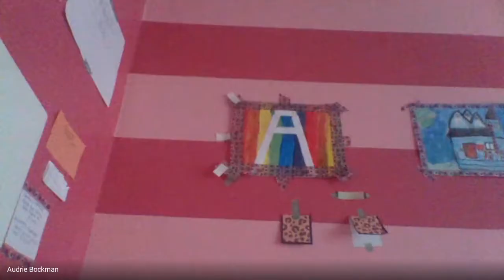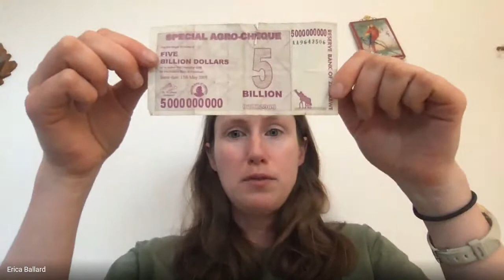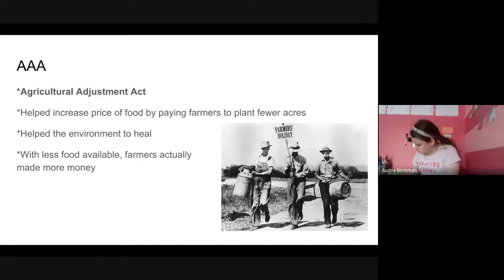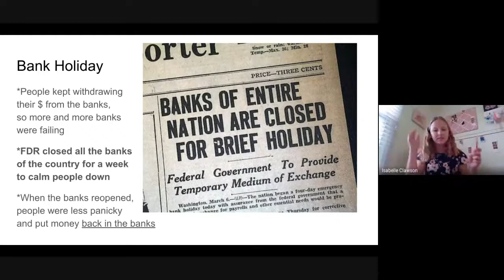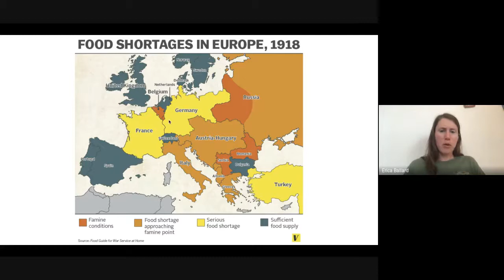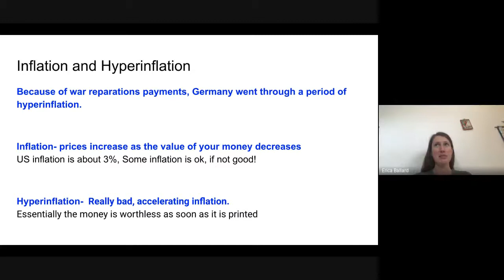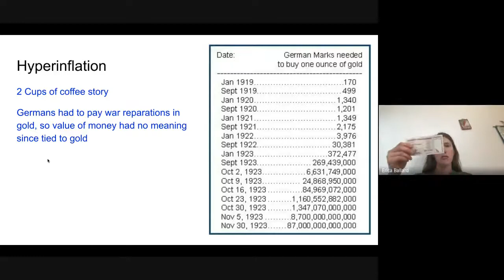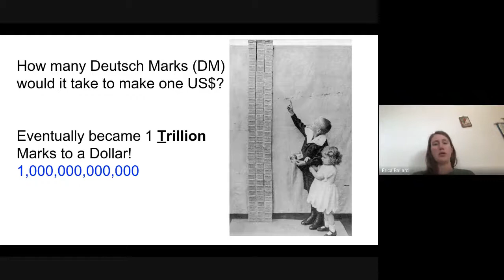15 History Lecture- Nazis 1 of 2 (4/7/20)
This video is about the Rise of the Nazis and covers the concepts of inflation and hyperinflation.